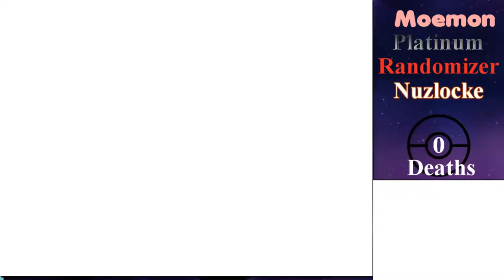[BBP] Platinum Randomizer Nuzlocke #2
Anorith is a beast, but not when I need her to be. And she now goes by...